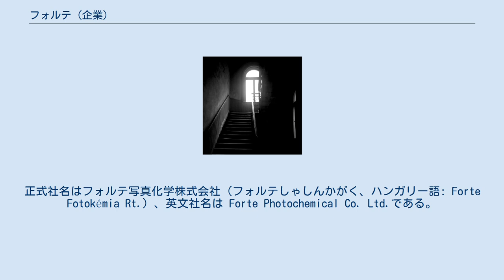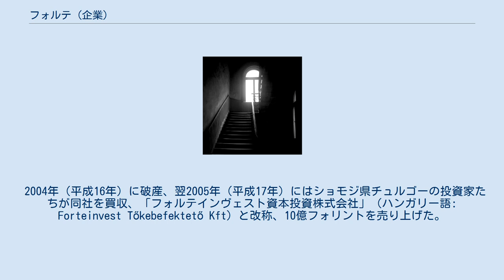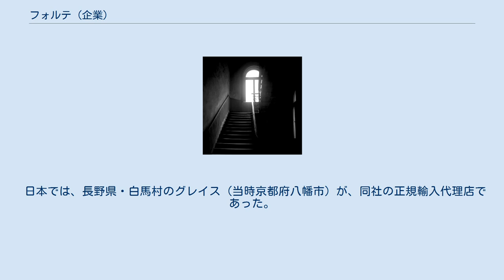フォルテ (企業)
写真フィルムのメーカー・ブランド
フォルテ（ハンガリー語: Forte, 1922年 創立 - 2007年 倒産）は、写真フィルムのブランドであり、かつて存在したフィルムおよび印画紙、現像液を製造販売するハンガリーの企業である。
正式社名はフォルテ写真化学株式会社（フォルテしゃしんかがく、ハンガリー語: Forte Fotokémia Rt.）、英文社名は Forte Photochemical Co. Ltd.である。
 フォルテパン17DIN（生産終了）の120フィルム製品で撮影された写真。
 1922年（大正11年）3月、ハンガリー王国の時代に、イーストマンコダックの写真フィルムと印画紙の工場として、現在のペシュト県ヴァーチに開業したのが、同社の始まりである。
コダックは、1910年代にすでに土地を購入していた。
 1945年（昭和20年）5月8日、ハンガリー王国は第二次世界大戦に敗北してソビエト連邦の占領下に置かれ、1946年（昭和21年）2月1日に共産主義国家であるハンガリー共和国（ハンガリー第二共和国）が成立して以降の1947年（昭和22年）6月30日、コダックは同工場を放棄した。
1949年（昭和24年）、フォルテ合資会社となる。
 1970年代には、1500人の従業員を抱えてる大工場であった。
 1989年（平成元年）10月23日のハンガリー第三共和国成立を受け、1992年（平成4年）、同工場は株主会社化、「フォルテ写真化学株式会社」となった。
 2004年（平成16年）に破産、翌2005年（平成17年）にはショモジ県チュルゴーの投資家たちが同社を買収、「フォルテインヴェスト資本投資株式会社」（ハンガリー語: Forteinvest Tőkebefektető Kft）と改称、10億フォリントを売り上げた。
2006年（平成18年）には1億5,000万円の損失を出し、翌2007年（平成19年）1月、すべての生産を中止した。
従業員は数十人のみになっていた。
 2010年（平成22年）、ポリウォームトーン計画がもちあがり、スクラップ寸前のフォルテ工場の印画紙生産のための機材を運び出し、ドイツで使用することになり、アドックスに引き継がれることになった。
 日本では、長野県・白馬村のグレイス（当時京都府八幡市）が、同社の正規輸入代理店であった。
 すべて生産終了。